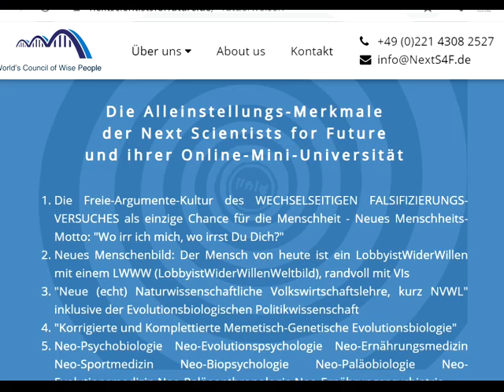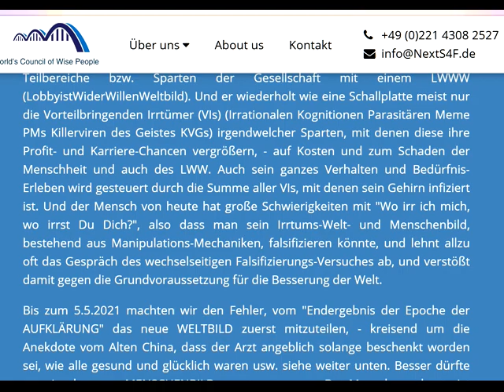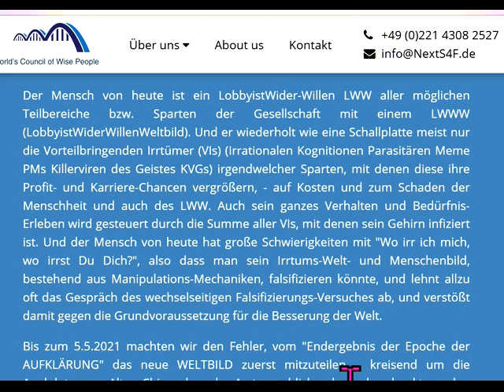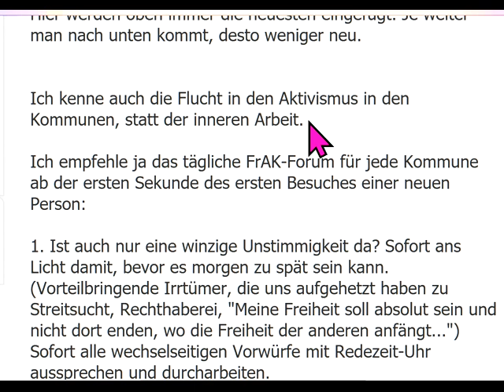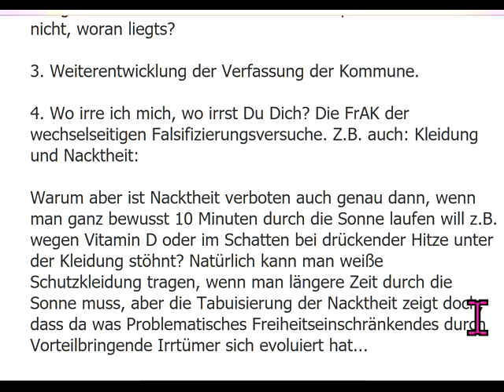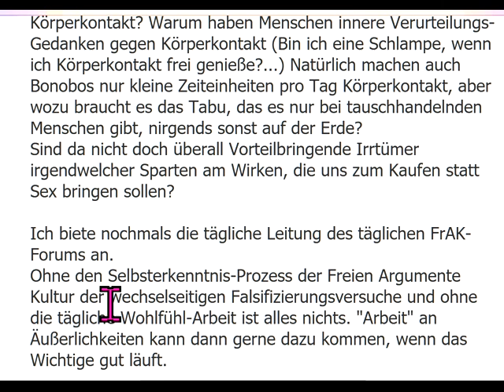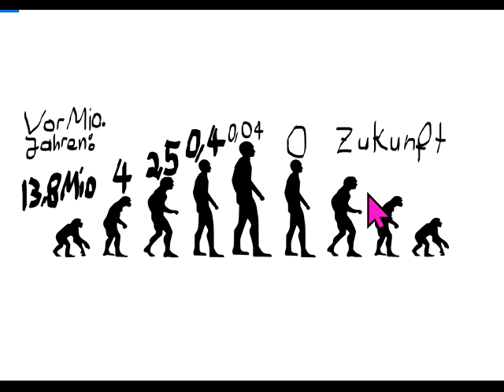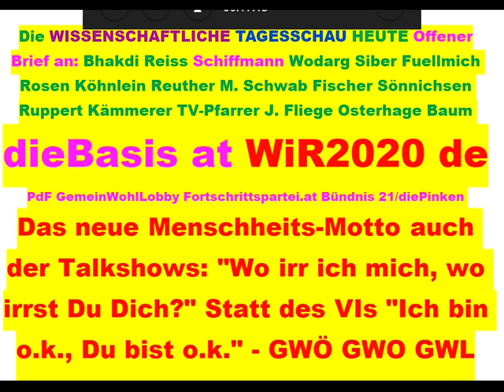Tips für dieBasis Sahra Wagenknecht Markus Krall Rainer Mausfeld Felber GWÖ GWL Hans-Werner Sinn FFF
875 Tips auch für Richard David Precht BGE Bedingungsloses Grundeinkommen Greta Thunberg Fridays For Future Christian Felber Gemeinwohl-Ökonomie Verfassungsgebende Versammlung der Bürgerinitiative GemeinWohlLobby Ulrike Herrmann Basisdemokratische Partei Deutschland die Basisdemokratische Partei Österreich Bundeskanzler Sebastian Kurz Bundestagswahl 2021 Corona Warren Buffett Luisa Neubauer Arnold Schwarzenegger Niko Paech Postwachstums-Ökonomie Die Wirtschaftsweisen ( Sachverständigenrat ) ifo Institut Wolfgang Wodarg Bodo Schiffmann Reiner Fuellmich David Claudio Siber .
GWÖ GWO GWL Diana Osterhage Andreas Baum Prof. Sucharit Bhakdi Dr. Karina Reiss Dr. med. Gerd Reuther Reiner Fuellmich Viviane Fischer Corona-Ausschuss Dr. med. Claus Köhnlein Eva Rosen DR. FRANZ RUPPERT TV-Pfarrer Jürgen Fliege PROF. DR. ANDREAS SÖNNICHSEN MARKUS HAINTZ RA Dirk Sattelmaier DR. MED. MARGARETA GRIESZ-BRISSON Prof. Dr. Martin Schwab Prof. Dr. Ulrike Kämmerer Reiner Füllmich GWO Gemeinwohlorientierte Wirtschafts-Ordnung der NextScientistsForFuture vom Weltrat Grüne SPD Linke FDP CDU ÖDP Volt Klimaliste Freie Wähler Richard Dawkins GGBLahnstein Stiftung Corona-Ausschuss  Götz Werner Wladimir Putin Bill Gates Jeff Bezos Extinction Rebellion XR Mark Zuckerberg Ende Gelände Jane Fonda Barack Obama Bernie Sanders Noam Chomsky Boris Johnson Elon Musk Larry Fink Kim Jong-Un Leonardo DiCaprio Xi Jingping Bürgerrat Volksabstimmung Mehr Demokratie Bürgerversammlung Carla Reemtsma Scientists For Future Volksentscheid Bürgerrat Degrowth Ökologisch-Demokratische Partei Bhutan Bruttonationalglück Permakultur Cradle2Cradle ZEGG Tamera Bonobo-Kommunismus Andreas Michalsen Dr. med. Rüdiger Dahlke Jörg Spitz Karl J. Probst Covid 19 Prof. Dr. Christian Kreiß Prof. Dr. Heiner Flassbeck Prof. Norbert Bolz Osho Bhagwan Shree Rajneesh Kritik am Eso-Spiro-Guru-Psycho-Nahrungs-Ergänzungs-“Gesundheits“-Geschäft